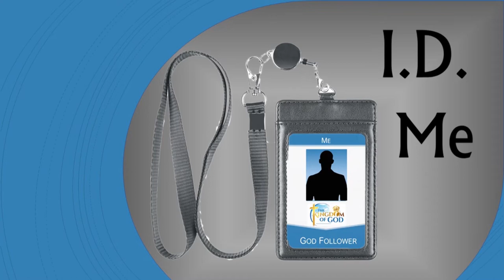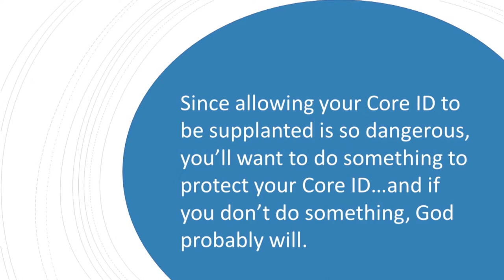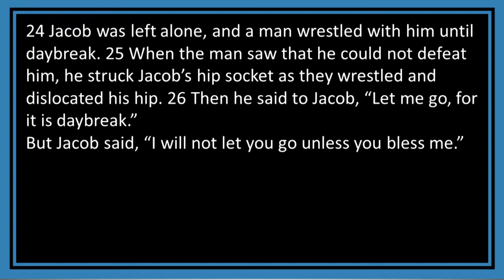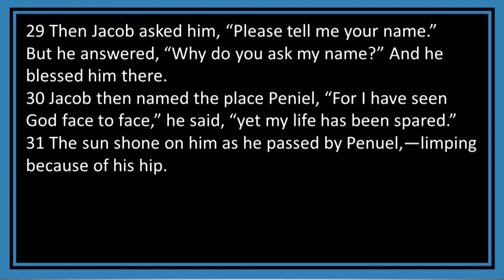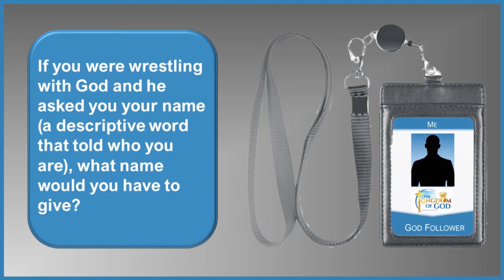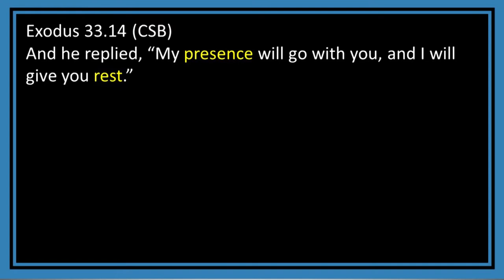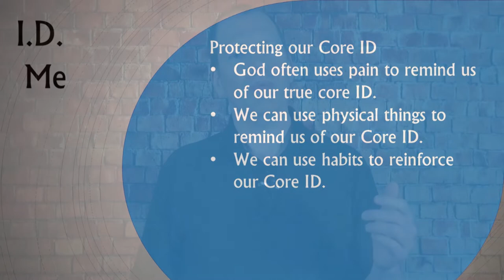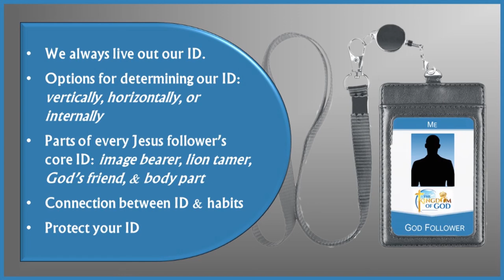ID Me Pt 5 - Protecting Your Core ID; Pastor Andy Cook (May 29 2022)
Jesus followers can end up with 2 identity disorders which place them at high risk for a number of 'life disasters.' Since allowing your Core ID to be supplanted is so dangerous, you'll want to do protect your Core ID...and if you don't do something, God probably will. In this session, Pastor Andy covers what we can do to protect our Core ID and what God does to protect it.